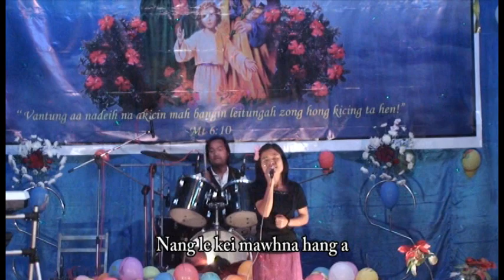Mulkim Haui Thahna - PensyDim (Official Music Video)